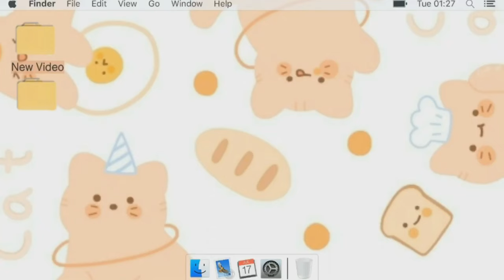PAANO GAMUTIN ANG PUSA AT ASO NA MAY RINGWORM | HOW TO TREAT CATS AND DOGS RINGWORM | HOME REMEDIES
PAANO GAMUTIN ANG PUSA AT ASO NA MAY RINGWORM?
HOW TO TREAT CATS AND DOGS RINGWORM?
HOME REMEDIES

Ano ang dapat ipakain sa pusa cat wet food o cat dry food | Should cats eat wet or dry food

PAANO TANGGALIN ANG STAIN SA BALAHIBO NG PUSA | MABISANG PANGTANGGAL SA STUD TAIL

PAANO GAWIN ANG BACK SHAVE AND PAW TRIMMING SA PUSA | HOW TO DO BACK SHAVE AND PAW TRIM

MGA KADALASANG TANONG SA PAG AALAGA NG PUSA | COMMON QUESTIONS ABOUT CATS

PAANO MANATILING MABANGO AT MALINIS ANG BAHAY KAHIT MADAMING ALAGANG PUSA | HOW TO HAVE SMELL FREE HOUSE

PAANO DUMAMI NG HANGGANG 20 ANG ALAGA NAMING PUSA | MEET OUR 20 CATS, PERSIAN CAT, SCOTTISH FOLD